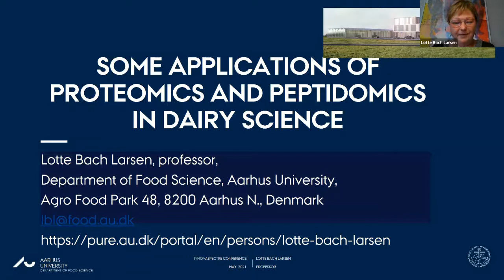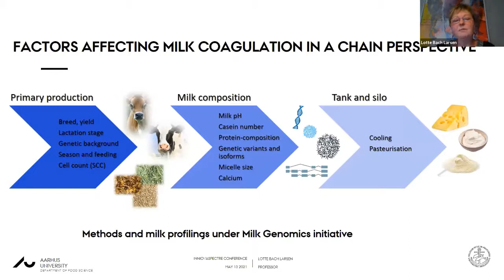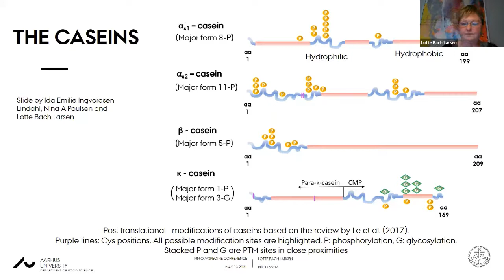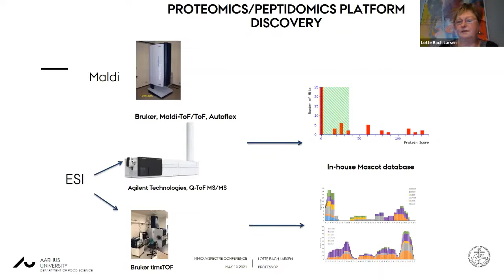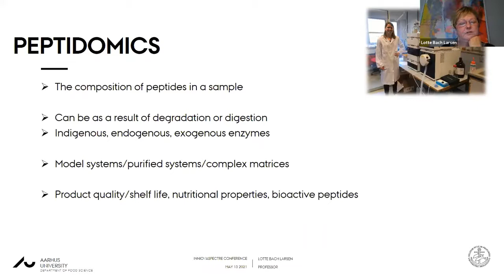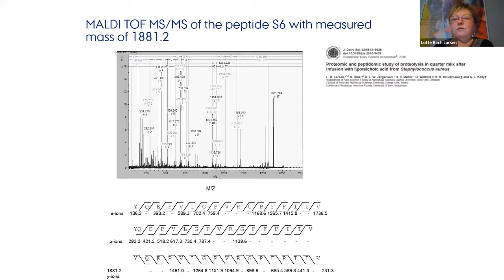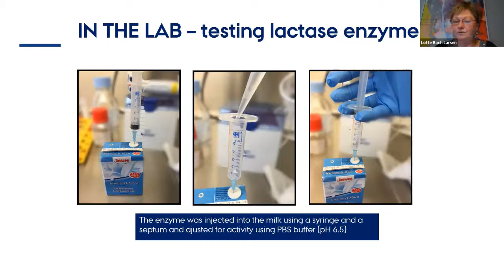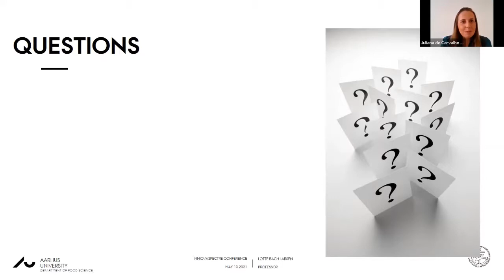Some applications of proteomics and peptidomics in dairy science – Lotte Larsen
AARHUS UNIVERSITY